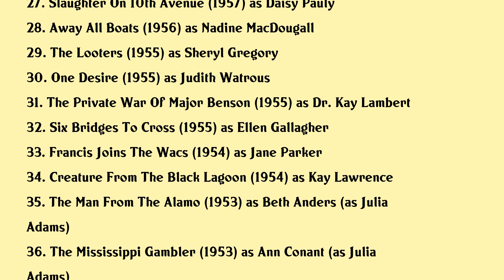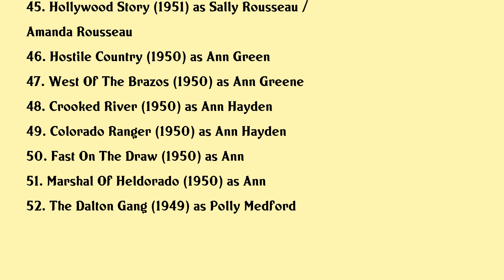Julie Adams Movies list Julie Adams| Filmography of Julie Adams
Julie Adams Full Movies List Filmography of Julie Adams

Latest movies of Julie Adams are:

1. Along For The Ride
2. Carnage
3. World Trade Center
4. Creature Feature 50 Years Of The Gill Man
5. Back To The Black Lagoon A Creature Chronicle
6. Catchfire
7. Black Roses
8. Champions
9. Goodbye Franklin High
10. The Fifth Floor
11. Six Characters In Search Of An Author
12. The Killer Inside Me
13. The Wild Mccullochs
14. Psychic Killer
15. Mcq
16. Go Ask Alice
17. The Trackers
18. The Last Movie
19. Valley Of Mystery
20. Tickle Me

Complete list of movies acted by Julie Adams are in this video.

Please Comment down your favorite movie of Julie Adams